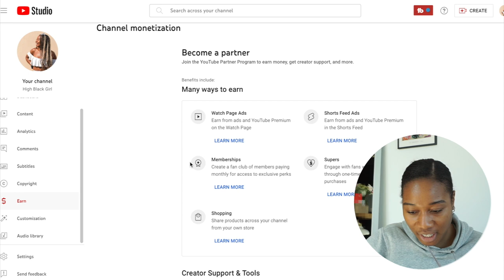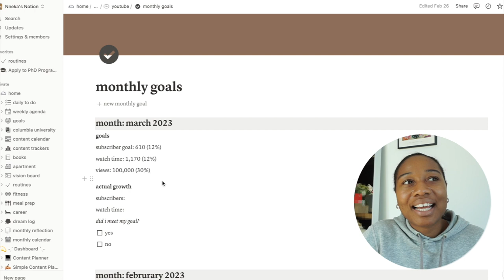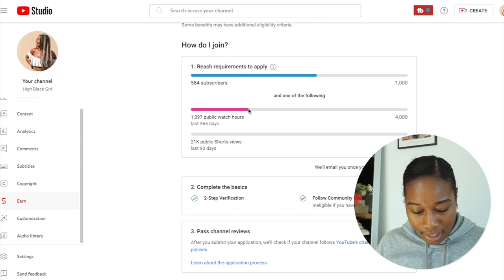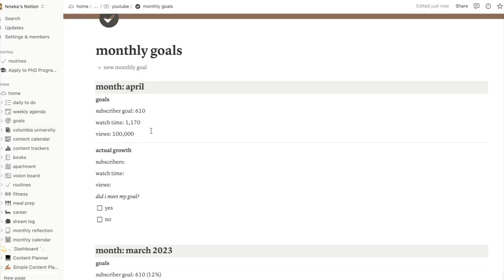real time youtube growth update 🌱 - april 2023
Hi cutie! Welcome to my new youtubegrowth series. Each month I will be sharing my youtubestrategy to grow to my channel.

snack pack
tote bag